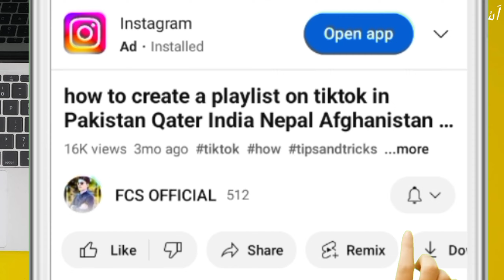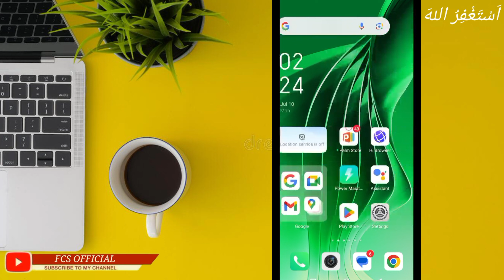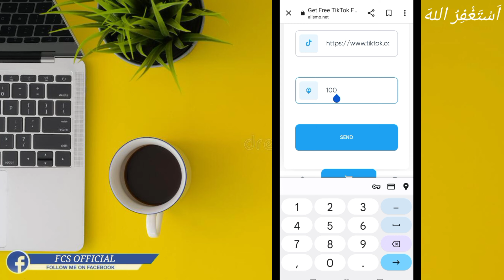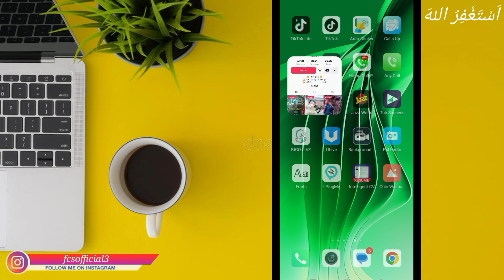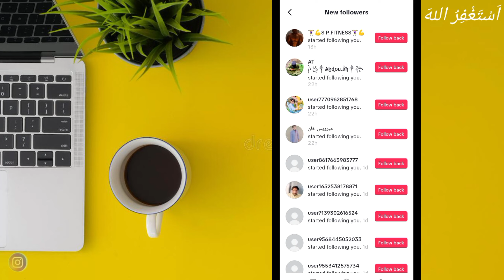How to increase Free TikTok followers (Without Login) — How to get free tiktok followers 2023